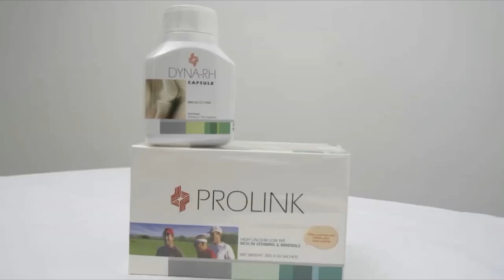How to Prevent Auto immune Diseases